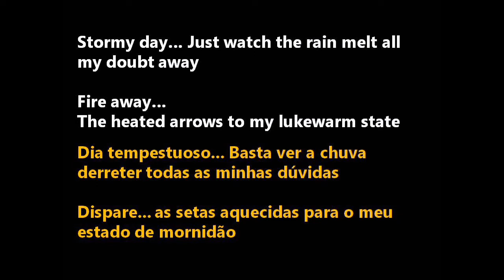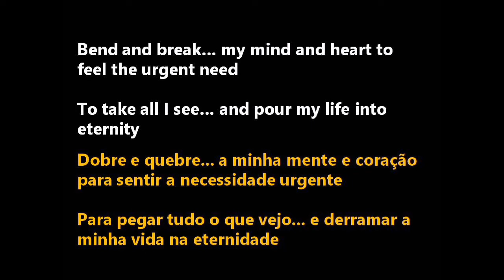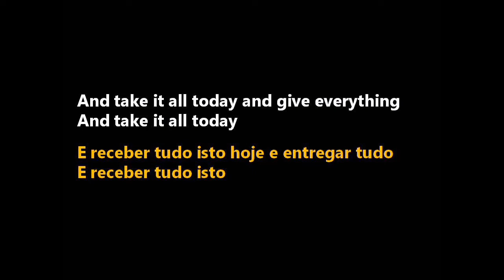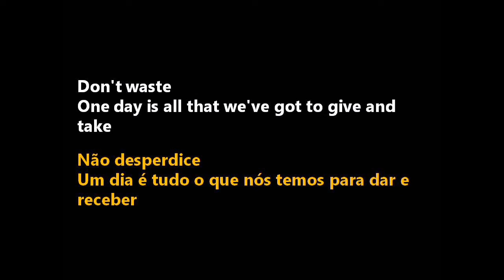Don't Wait ~ Lazy Day - Adrienne "Adie" Camp (Tradução)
* Bless our ministry/ Abençoe nosso ministério

Adrienne Camp (Adrienne Liesching Camp) mais conhecida como Adie  é uma cantora e compositora, ex-líder da banda de pop rock cristã The Benjamin Gate.
Adie, agora, atua em carreira solo e já participou de álbuns de seu marido Jeremy Camp.

Don't Wait é o primeiro álbum de estúdio solo lançado pela Adie em 26 de setembro de 2006.

Faixas:
1 "Your Way"
2 "When It's Over"
3 "Sufficient"
4 "Don't Wait (Lazy Day)"
5 "Overwhelm Me"
6 "Time"
7 "If I'll Ever"
8 "What Have I Done"
9 "Broken"
10 "Turn, Turn, Turn"

Aqui você encontra o melhor do country cristão, pop cristão, rock cristão, rap cristão.
Os melhores louvores e hinos internacionais, com letra e tradução para o português.

Adrienne Camp (Adrienne Liesching Camp) better known as Adie is a singer and songwriter, former leader of the Christian pop rock band The Benjamin Gate.
Adie now has a solo career and has appeared on albums with her husband Jeremy Camp.

Don't Wait is the first solo studio album released by Adie on September 26, 2006.

Tracks:
1 "Your Way"
2 "When It's Over"
3 "Sufficient"
4 "Don't Wait (Lazy Day)"
5 "Overwhelm Me"
6 "Time"
7 "If I'll Ever"
8 "What Have I Done"
9 "Broken"
10 "Turn, Turn, Turn"

Here you will find the best of Christian country, Christian pop, Christian rock, Christian rap.
The best praises and international hymns, with lyrics and translation into Portuguese.